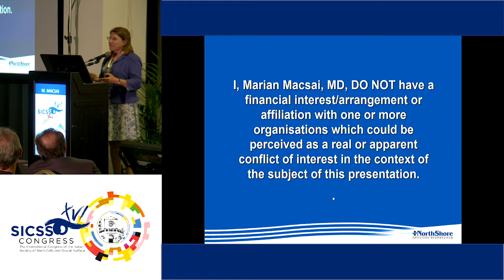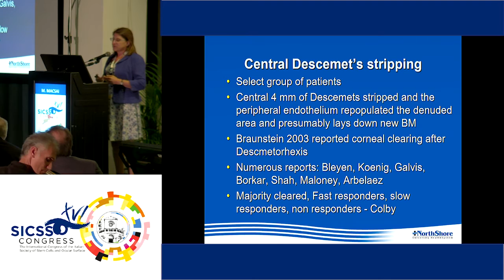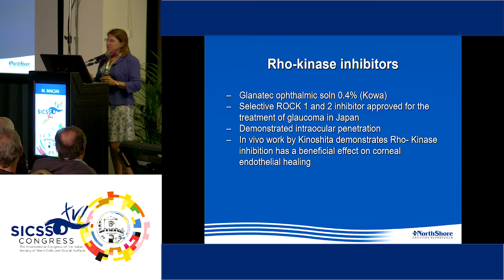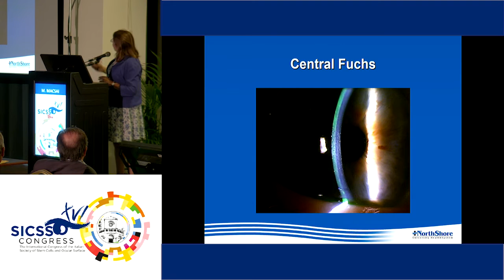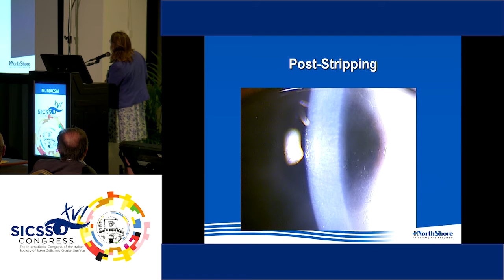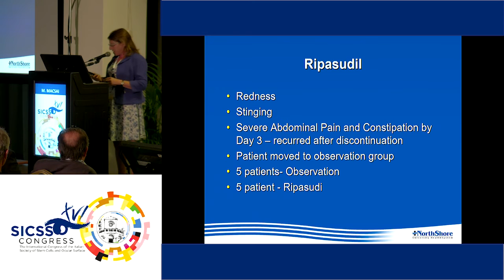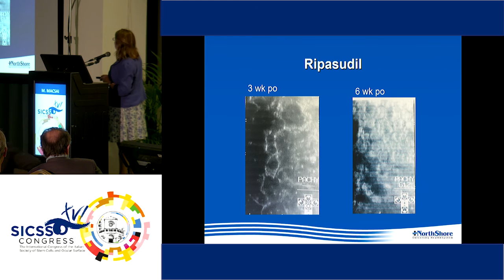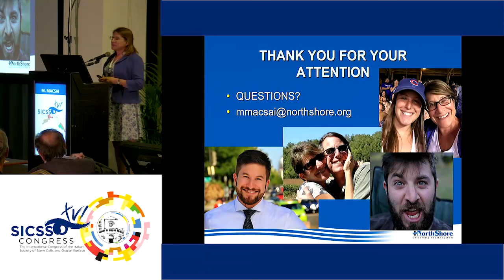SICSSO 2017 - SABATO 24.06 - M MACSAI ita